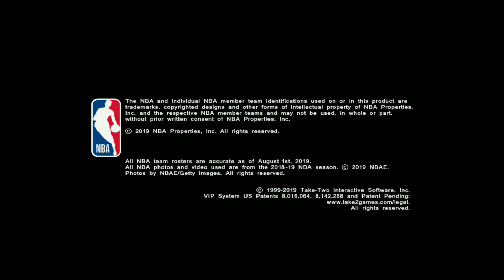NBA2k20 Android Gameplay (Kevin Durant vs LeBron James) [NC]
~Stay Safe